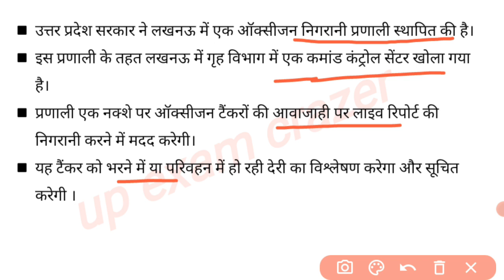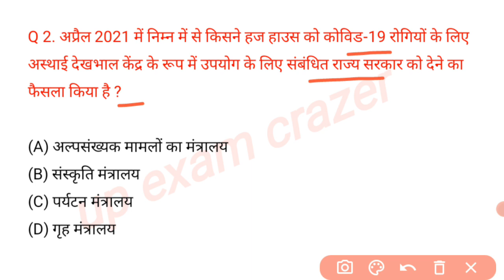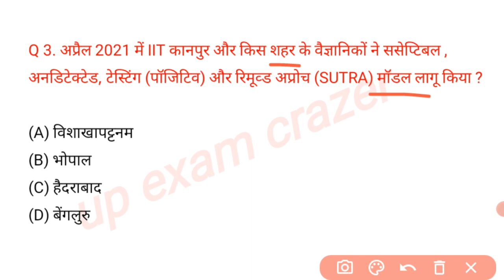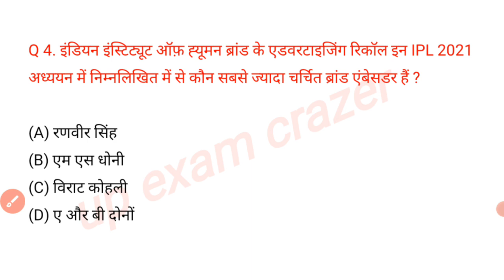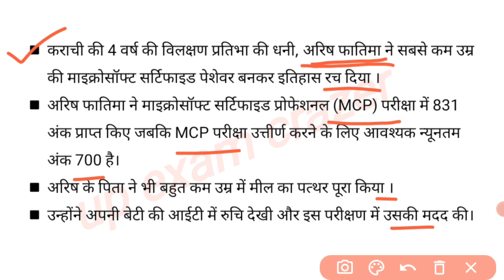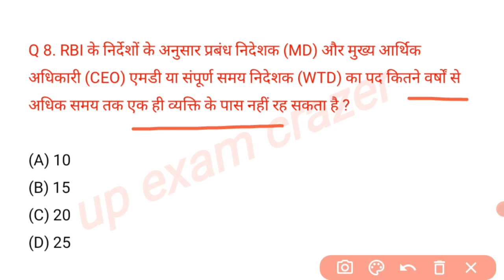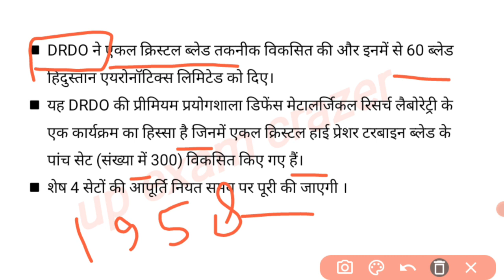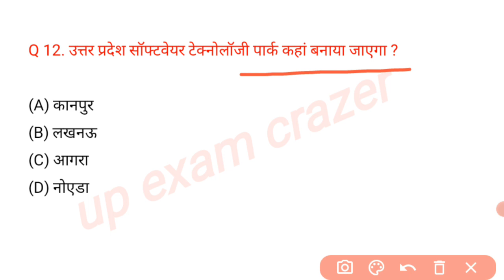up current affairs | Uttar Pradesh daily current affairs | 30 April 2021 || UP SI PET LEKHP UPPSC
notes

उत्तर प्रदेश अर्धवार्षिकांक करंट अफेयर्स Last 6 Months current

image source TV9 Bharatvarsh